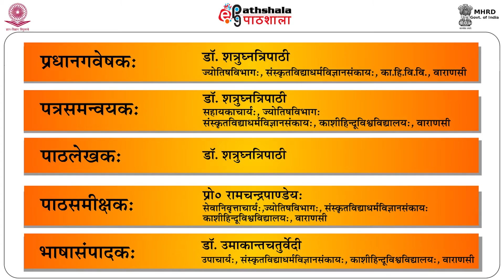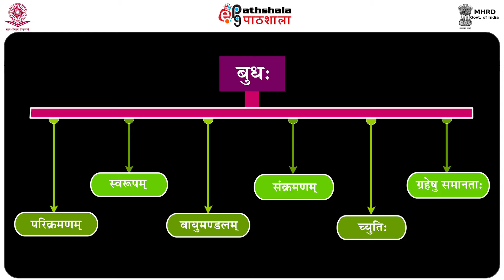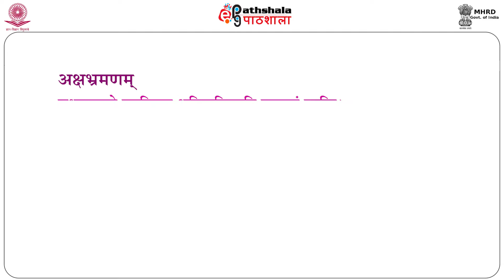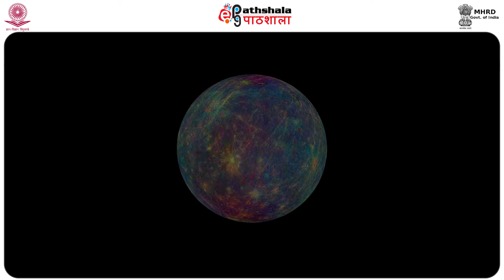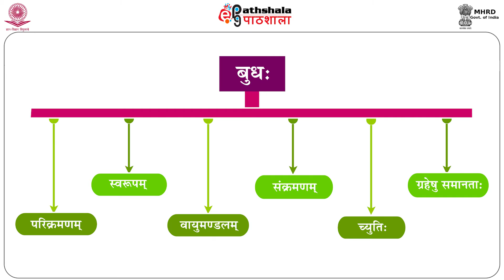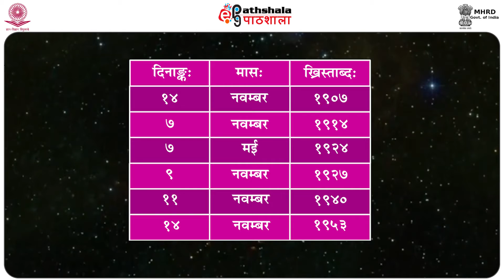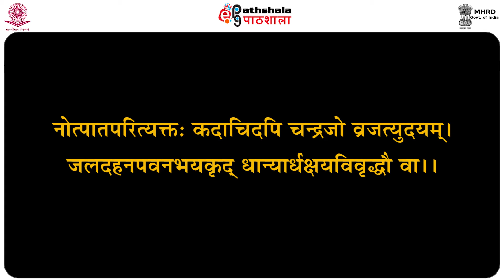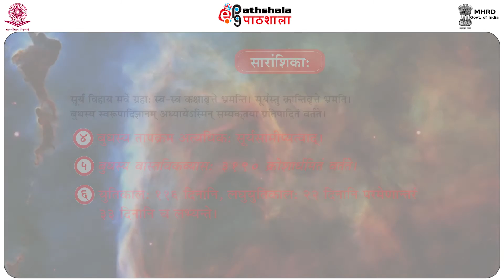Astrological Mathematics - Paper 03 Budha Swaroopam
Client: Banaras Hindu University, Varanasi
Project: e-PG Pathshala
Total Lessons: 100
Approved UGC Vendor: Dr. Neeraj's Multimedia Studios, Hyderabad
Medium of Teaching: Sanskrit
Location of Shooting: Varanasi
Post-Production: Dr. Neeraj's Multimedia Studios, Hyderabad
Project Lead: Amod Mathur
Project Execution: Harish Putra